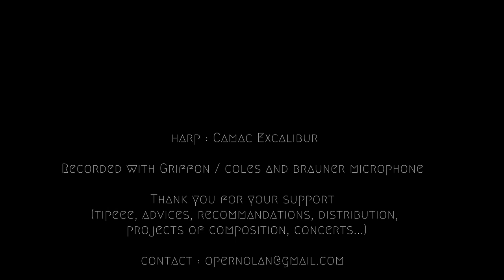Amuse Bouche 11 / Crêpes Dentelles / François Pernel